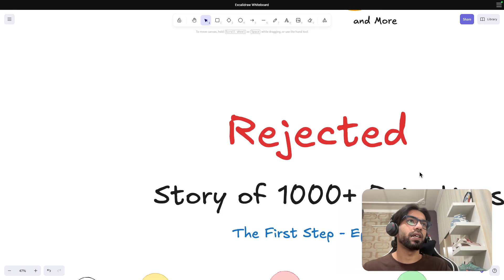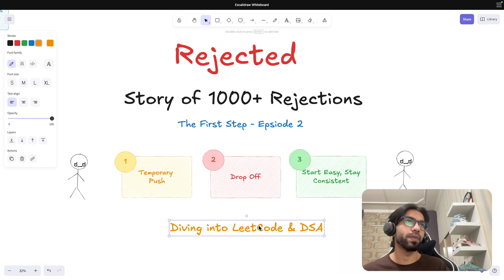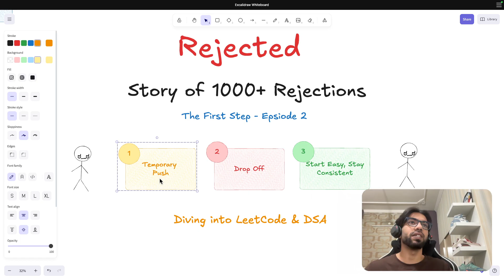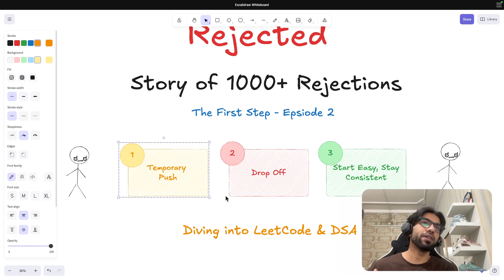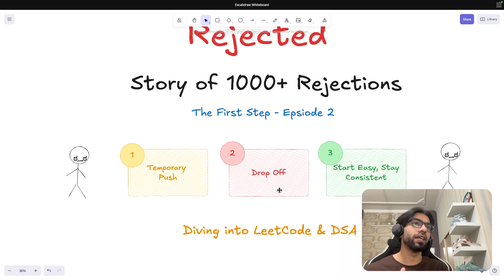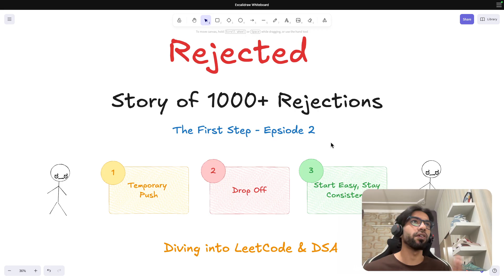I got Rejected 1000+ Times | Episode 2 – The First Step | Software Engineering | Interview Prep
Everyone sees the offers. No one sees the rejections.
In this second episode, we move from the initial motivation to the first real action. It’s about breaking inertia, setting a routine, and committing to consistent effort - the step where dreams start turning into discipline.

Timestamps & Chapters
0:00  Intro (How I got multiple offers in software engineering)
1:00  Temporary Push
3:00 Drop Off
5:00  Start Easy

👉 Drop your questions in the comments if you’re preparing — I’ll reply to as many as I can.